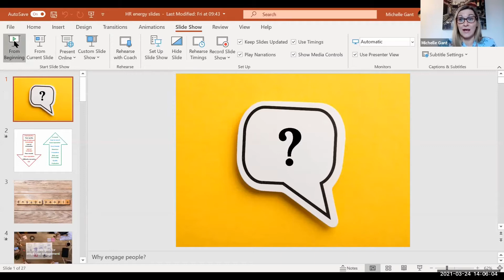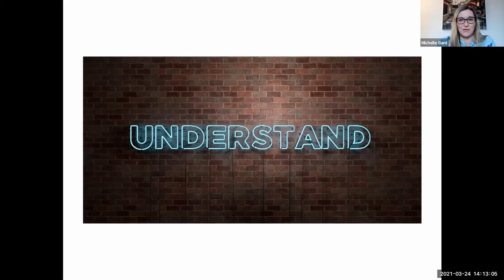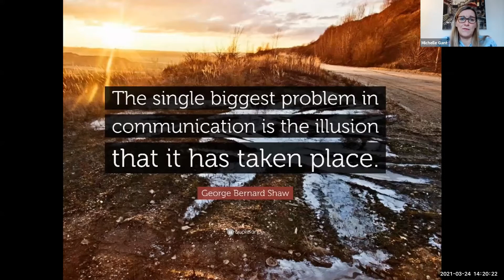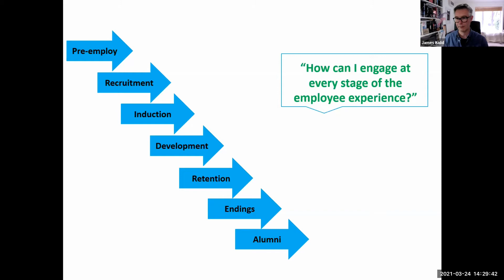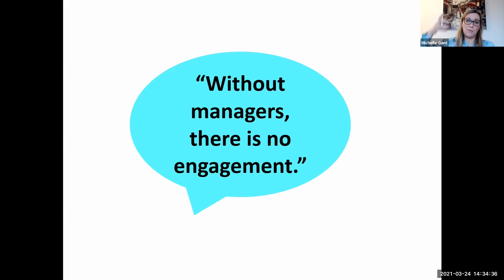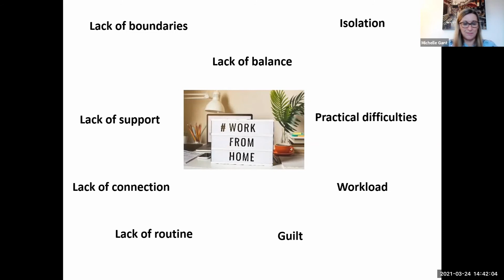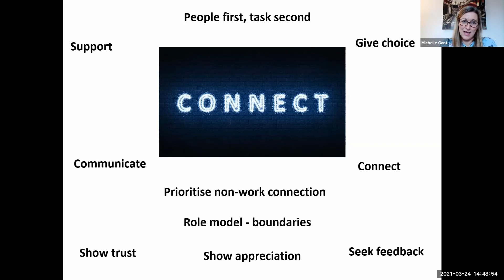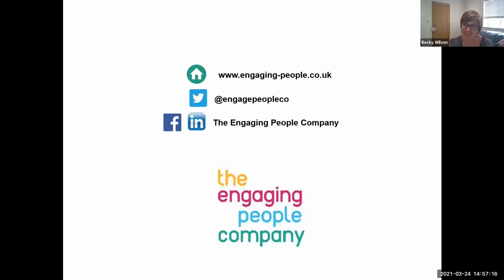HR Energy 24 Mar 2020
James Kidd and Becky Wilson look at the topic of staff engagement